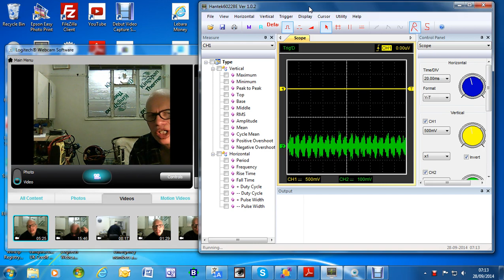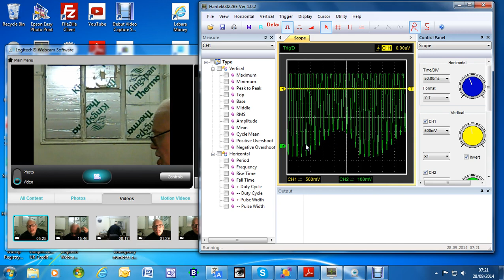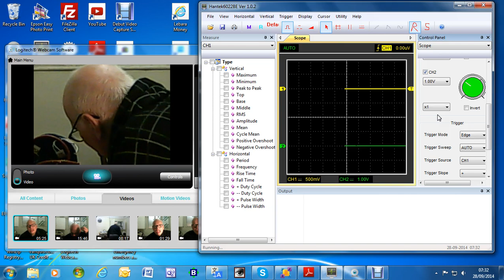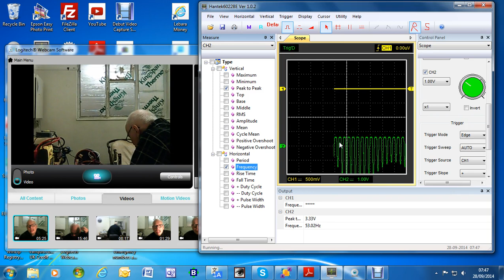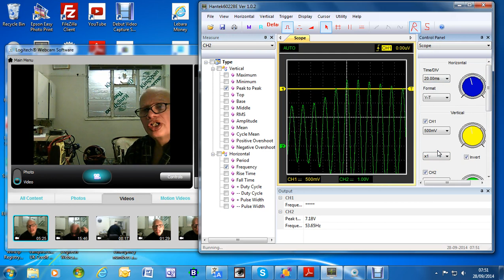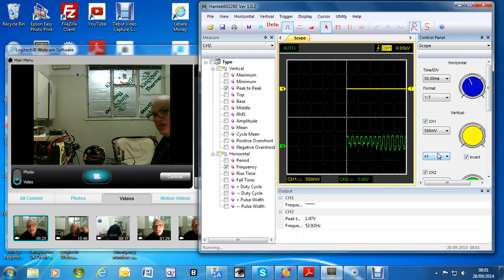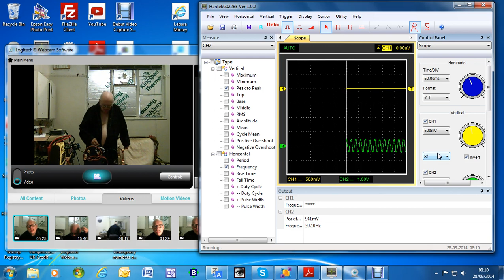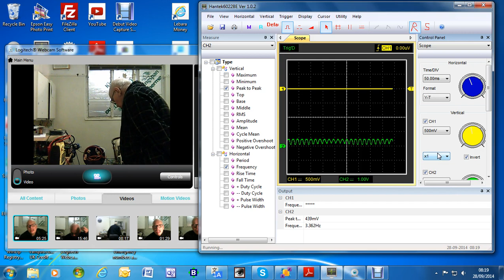Fault Finding on the 50 hz amplifier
This is to drive the ignition winding on the transformer from the output of the mains frequency oscillator. This is powered by a 12 volt DC car battery. The object is to ignite the transfusor fuel, a mixture of protium and deuterium.